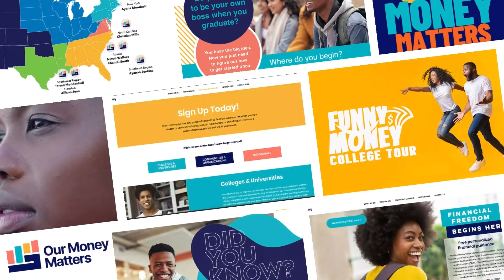Tangelo Media Snapshot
At Tangelo Media, we help our clients tell their unique story.  We clearly articulate their value proposition and differentiate them from their competitive set. Most of all, we help our customers establish a clear brand identity that lays the foundation for all their other marketing efforts.  ​
With over 20 years of successful visual design, marketing, sales, and brand strategy experience, we are uniquely positioned to quickly identify opportunities to help our clients truly stand apart. ​
Whether a start-up, non-profit or large corporation, we work with each individual client to ensure that they are satisfied with the results. The project is not finished until we get it right and exceed our customer’s expectations

Tangelo Media
Marketing that moves you.
Creative that energizes
Messaging that stands out
Branding that breaks through
Solutions that transform